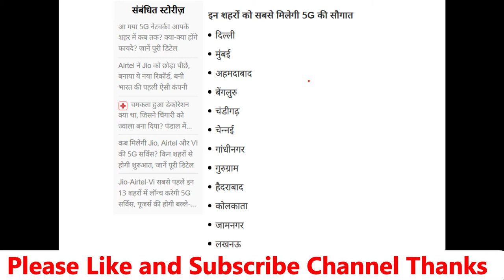5G India me Launch Pak Media Sadme me | भारत 6G नेटवर्क के तरफ बढ़ा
5G India me Launch Pak Media Sadme me | भारत 6G नेटवर्क के तरफ बढ़ा
Debate on modi inagurate 5g technology
Reaction on modi inagurate 5 g technology
Pakistani debate on indian 5G services
Pak anchor debate on indian technology
Pakistan reaction on indias 5G telecom launch
Pak public reaction on modi launch fastest 5g service
pakistan media on india latest jio 5g telecom service
India pakistan telecom 6G telecom comparison video
Latest Pakistani reactions video
Comparison between india technology and pakistan technology
pundrinews

Bentley Mulsanne Car in Pakistan Media | इंग्लैंड से चोरी हुई कार पाकिस्तान में मिली